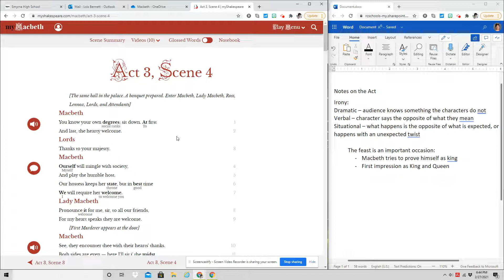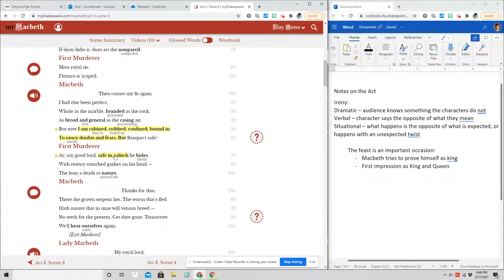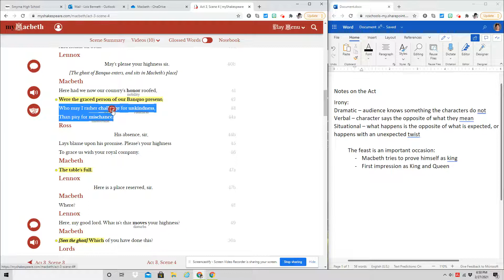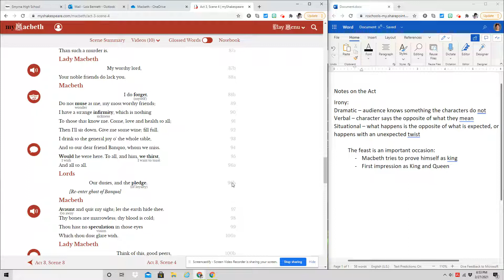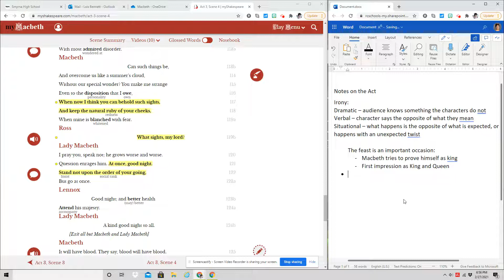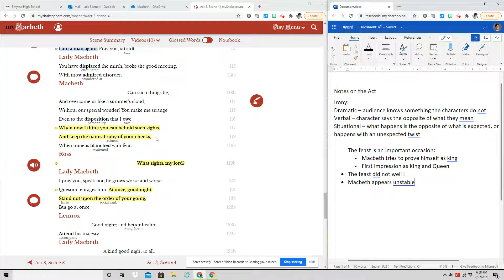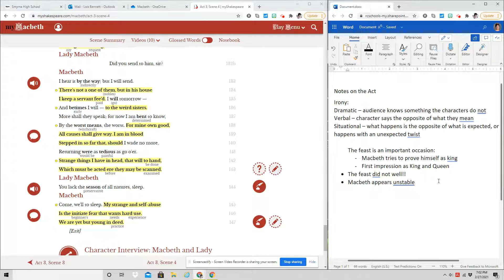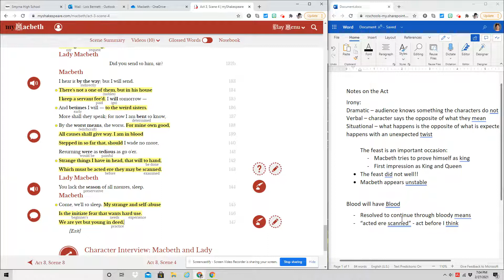Macbeth Act 3 Scene 4